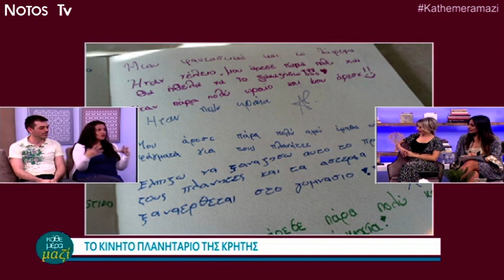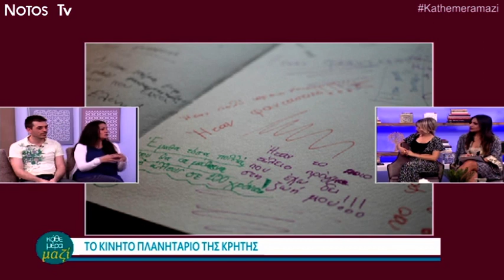Το ''Ψηφιακό Πλανητάριο'' στο ''Κάθε μέρα μαζί''